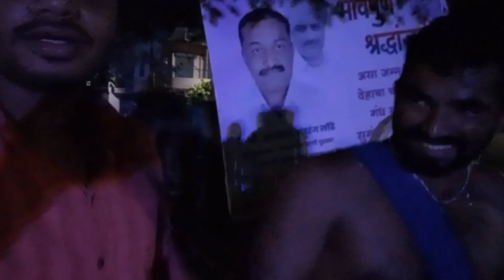First Time in कोल्हापुर KERALA Chenda Melam | Sinkari Melam|Kerala Drum|Kerala Band#Chendamelam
FIRST TIME IN Maharashtra 🔥 ✌️ |Kerala Music In Maharashtra |Ganeshotsav2023|Ganapatifestival
tribal dance no rap,
tribal dance (edit),
 tribal dance,
 rapping (profession),
 byte records,
 (official music video),
ray slijngaard,
 tribal,
dance,
dance music (musical genre),
dance-pop (musical genre),
byte records (record label),
ray slijngaard (musical artist)
Hi, this is kedar powar.